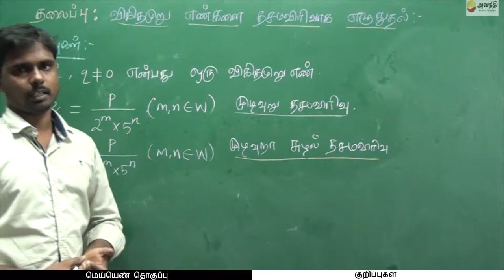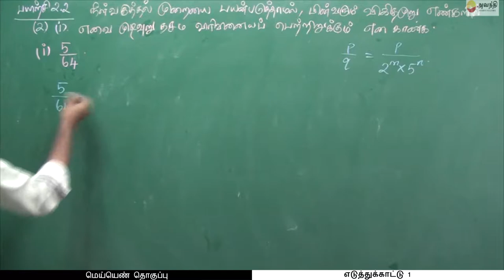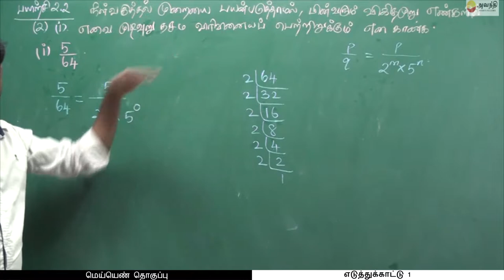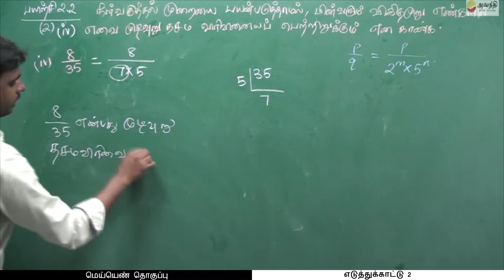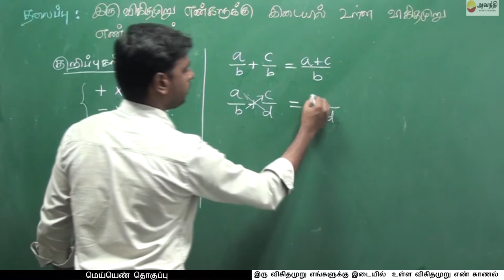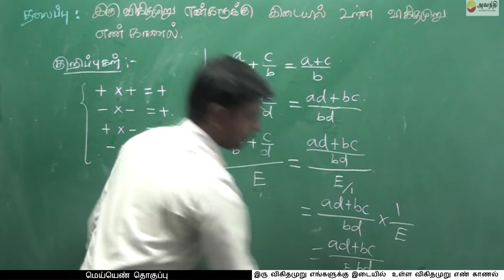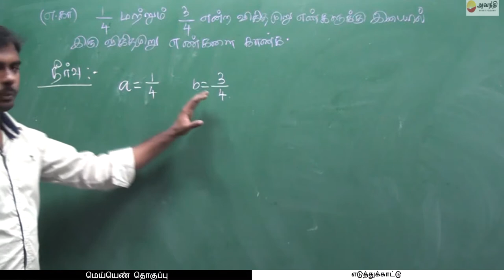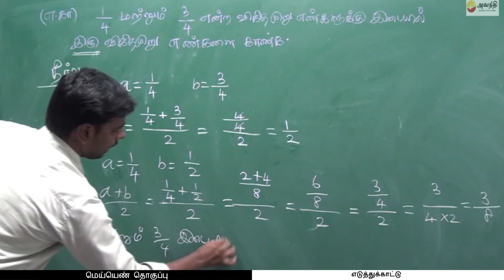T1 M2 TC2 2